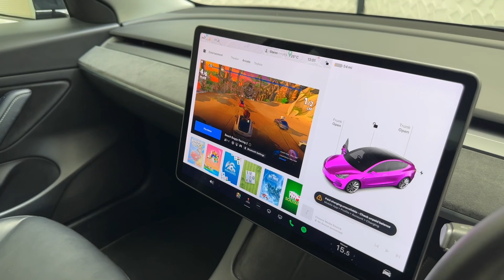TESLA MODEL 3 LONG RANGE AWD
73,324 Miles || Saloon || Electric || Automatic || 4Doors || Black